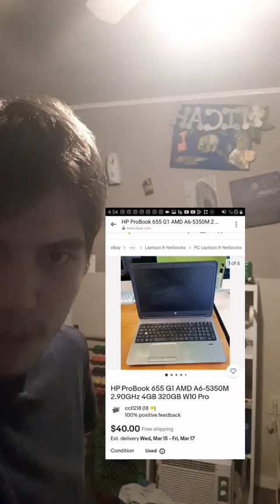I HAVE A GREAT ANNOUNCEMENT TO MAKE